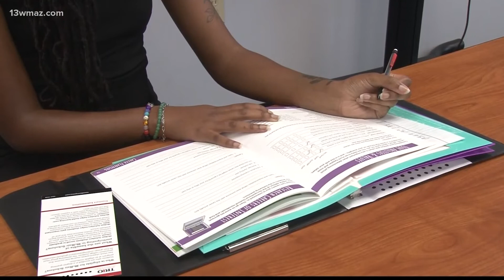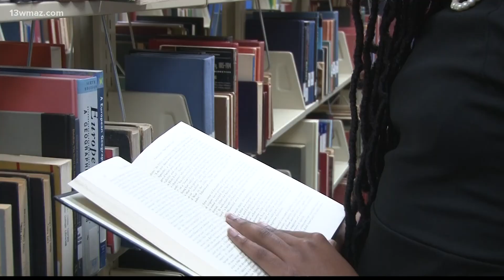Fort Valley State University gets $1M grant for resources and research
Fort Valley State University received a little over $1 million in federal funding to continue the Ronald E. McNair project.

13WMAZ News is the #1 station for news and weather in the Central Georgia area, serving people in Dublin, Macon, Milledgeville and Warner Robins.